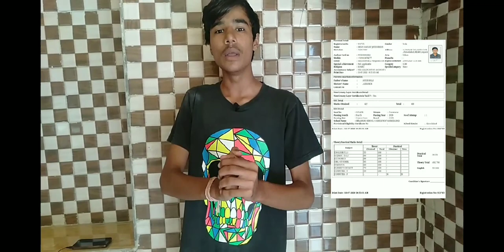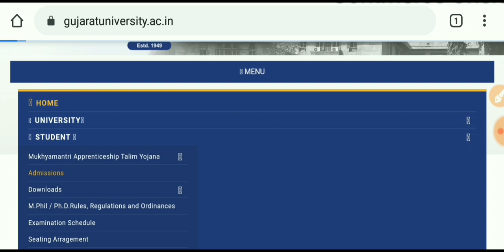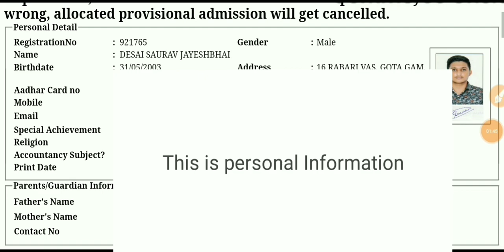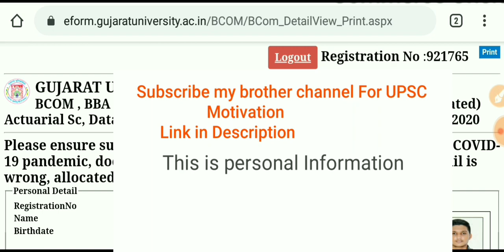How to check Provisional Merit list|Gujarat University merit list 2020|Query of merit list|Guj.uni20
In this video we are going to discuss about Gujarat University admission process Provisional Merit list.

Note that This is my personal opinion please If you do this step which is I given above and after anything happen with you For that's is not my responsibility

m/commerceuncle/

SPOKEN ENGLISH